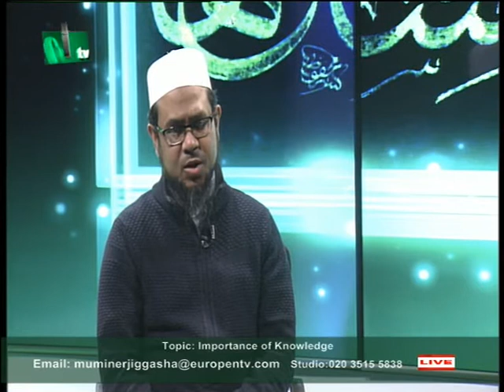Mominer Jiggasha S1_290120